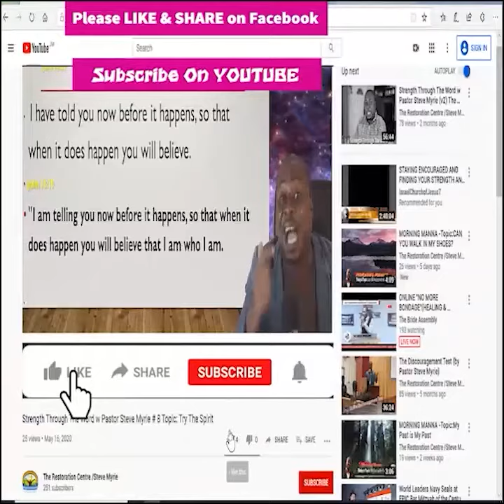Morning Morning Season 2 - Episode # 297 Topic : Two Kinds of Honor